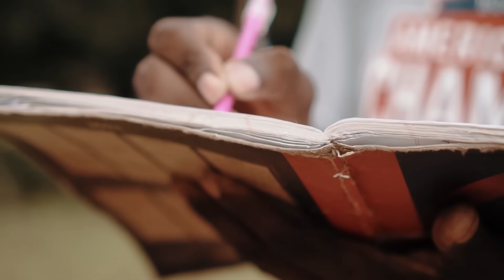UFUO | SEHEMU YA 06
Kijiji kina ingia kwenye matatizo makubwa saana mpaka kupelekea vifo vya wana kijijini.
    Na upande wa pili wachawi wana endelea kuutafuta ufuo kwa sababu zao binafsi.
    Karibu kufatilia tamthilia hii ya UFUO uburudike na ujifunze kitu kwenye maisha.